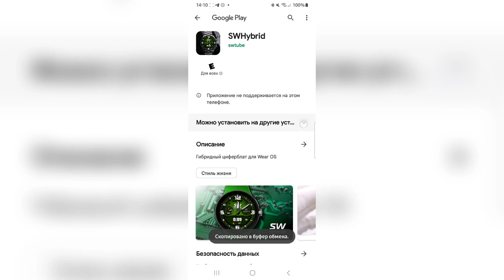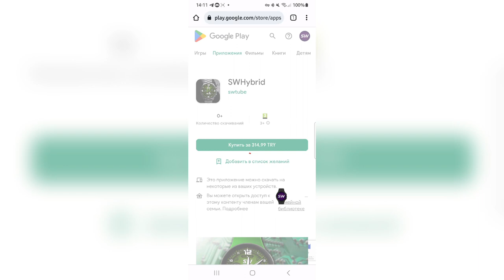Не поддерживается на вашем устройстве, ЧТО ДЕЛАТЬ?